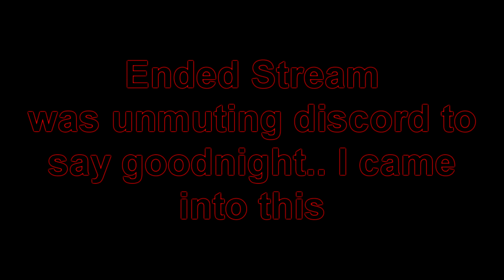Funniest Moments (Just Survive)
Had a blast making this video, this game sadly dead now and has lost its classic feel to it.
These were some clips back from 5 -8 months that have been lost in my computer.
As Always Hope You Enjoy The Video :)